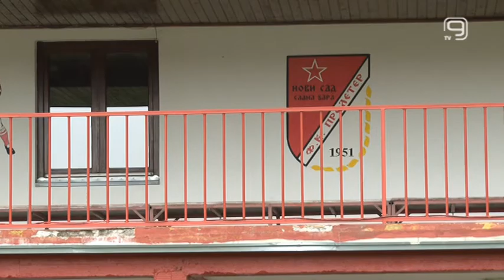TV KANAL 9, NOVI SAD: REZULTATI 18. KOLA SLS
Odigrane su utakmice 18. kola Super lige Srbije u kom su novosadski superligaši osvojili bodove i ostavili protivnike bez pogodaka.